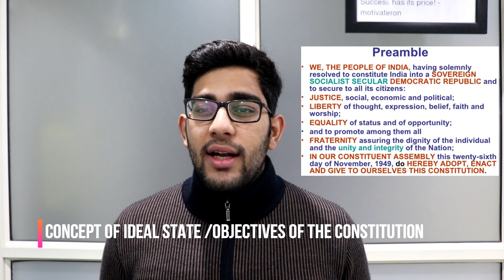PREAMBLE INDIAN CONSTITUTION I IS PREAMBLE PART OF INDIAN CONSTITUTION ? I HINDI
इस विडियो में हम इस पर चर्चा करेंगे कि क्या प्रस्तावना भारतीय संविधान का अभिन्न अंग है?
 This video discusses whether Preamble a Part of the Indian Constitution?
1) PREAMBLE PART OF THE CONSTITUTION?
2 ) CAN THE PREAMBLE BE AMENDED?
3) IF AMENDED WOULD VIOLATE THE CONSTITUTION ?

ABOUT LEGAL LIFE:
On this platform we undercover lives of legal professionals. Here they share their work experience,expertise,tips and trade secrets.

In a way making it easier for newly established lawyers and judicial aspirant.